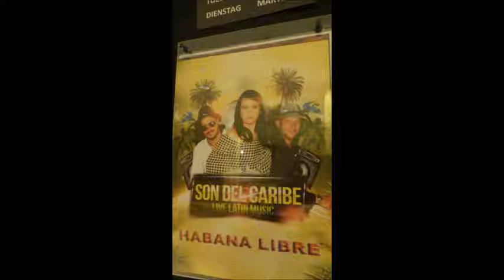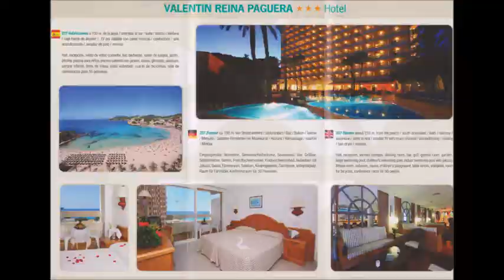621 * Der Sportler * Reisen * Mallorca Paguera Hotel Valentin Son Bel Caribe Teil 3 12.06.2015